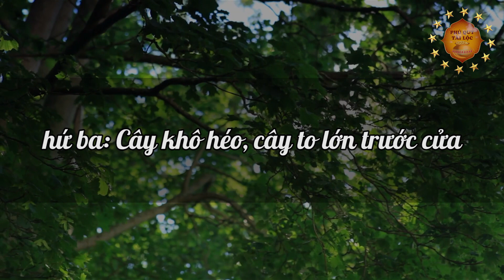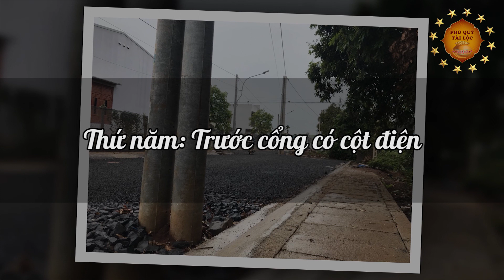Tiền Bạc Thất Thoát Vì 7 Lỗi Phong Thủy Cửa Chính Này, Làm Mãi Không Giàu Tiền Vàng Đội Nón Ra Đi